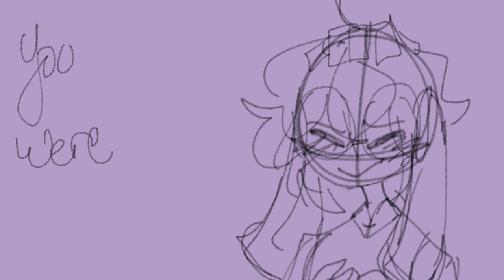i love you so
haha just a vent about me realizing i probably shouldn't obsess over characters who aren't real but i dont wanna stop